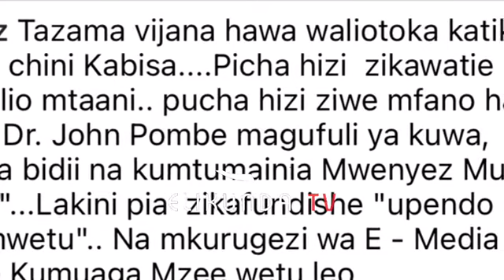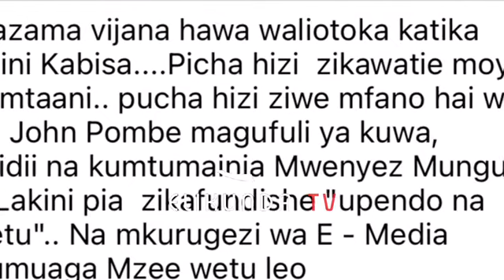DIAMOND PLATNUMZ Afunguka waliyoteta na MAJIZZO msibani kwa Magufuli